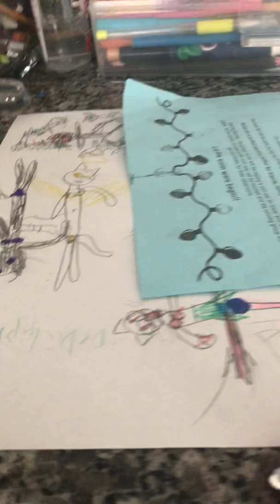Do not fight